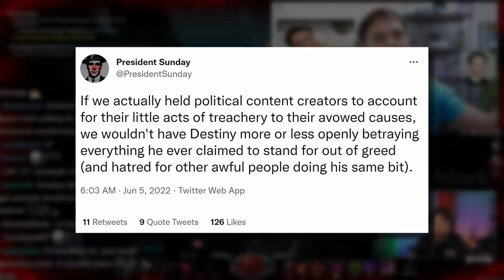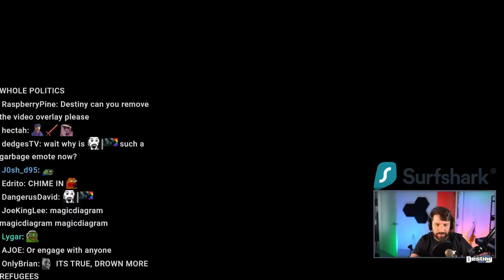Destiny Convinces Him To Quit The Debate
DEBATE: Destiny is accused of betraying everything he ever claimed to stand for out of greed...